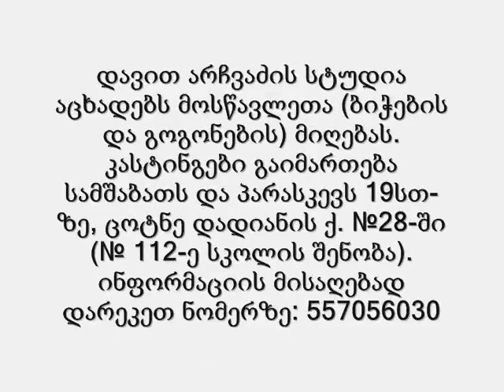davit archvadzis studia